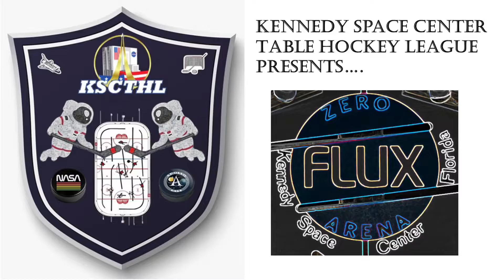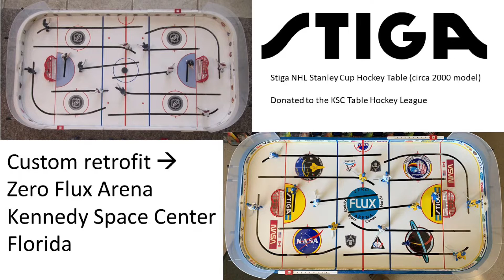Zero Flux Arena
Inaugural opening of Zero Flux Arena @ Kennedy Space Center, FL.
The Apollos vs. The Shuttles.